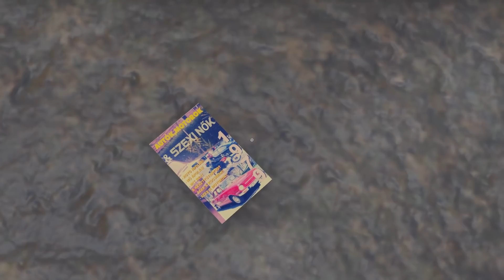I Drove Over 100KM And Found Only Sand and Loneliness (The Long Drive Gameplay)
The Long Drive Gameplay with Beautiful OB. I Drove Over 100KM And Found Only Sand and Loneliness
About The Long Drive
This is an apocalypse road trip game in an almost infinite random generated desert. The focus is on freedom, driving, exploration and immersion. It has minimal car maintenance, simulator and survival elements.